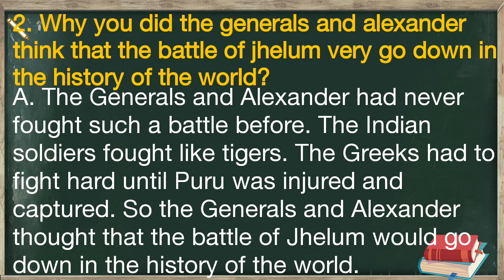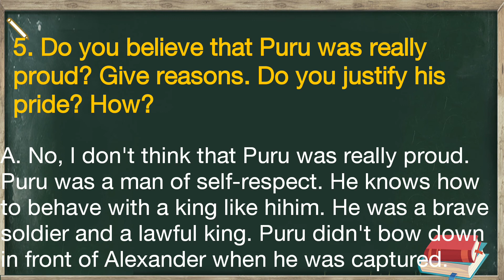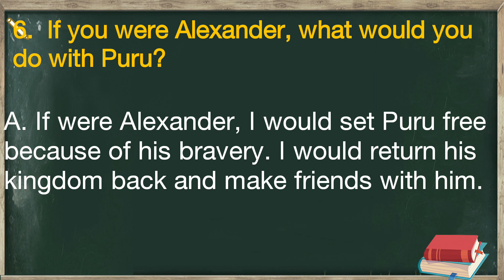Puru, The Brave Questions and Answers